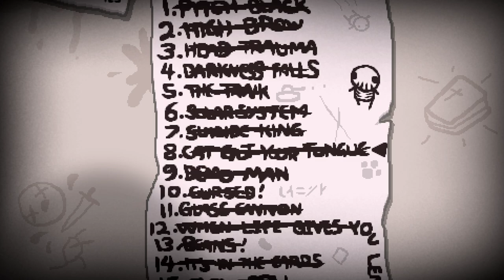youtube video #-Es2vJa8PZo